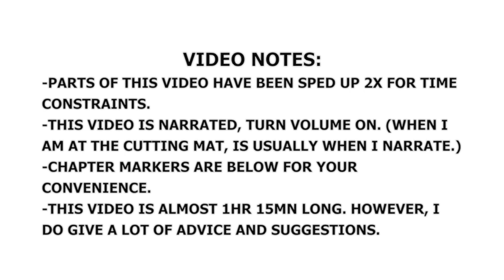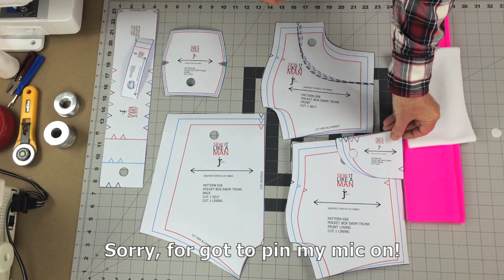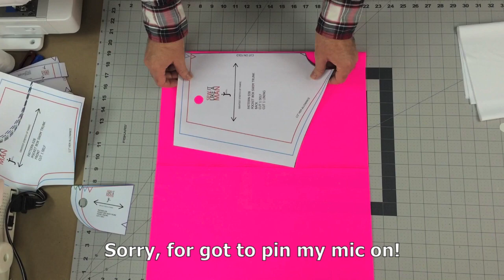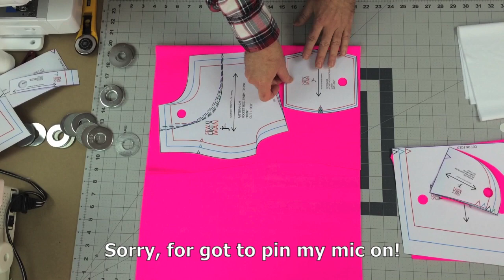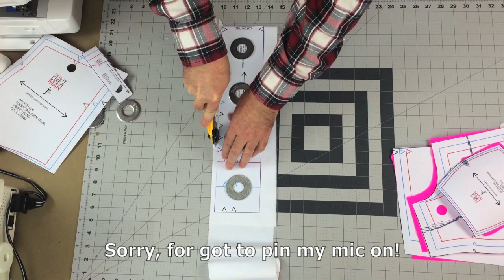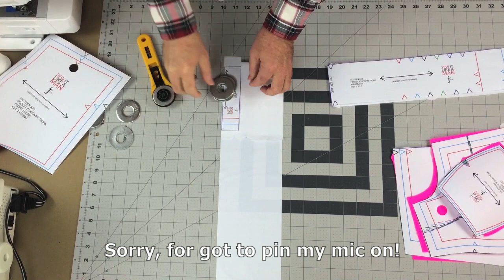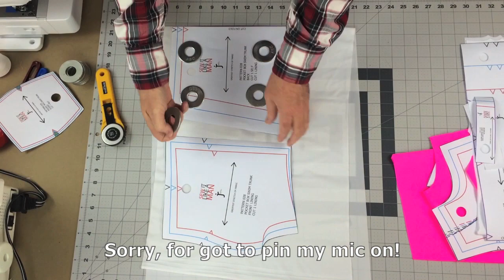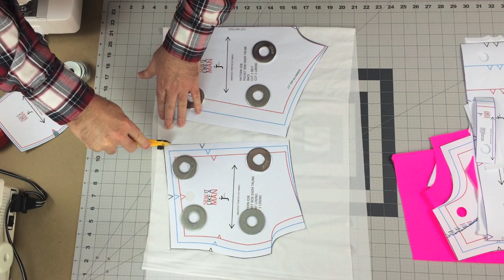028 BOX CUT SWIM TRUNK WITH POCKETS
This is the sewing tutorial for Sew It Like A Man sewing pattern #028 Pocket Box Cut Swim Trunk.

CHAPTER MARKERS:
00:15 FABRIC CUTTING & LAYOUT
14:04 FRONT POCKET BINDING AND FACING
22:44 CENTER FRONT SEAM
26:29 MATCHING FRONT TO FRONT LINING
30:28 POCKET TOPSTITCHING
41:08 BACK & GUSSET LINING
44:01 GUSSET TO BACK
46:12 GUSSET TO FRONT
48:37 SIDE SEAMS
52:09 WAISTBAND
01:03:29 HEM
01:08:12 DRAWSTRING
01:13:00 FINISHED GARMENT